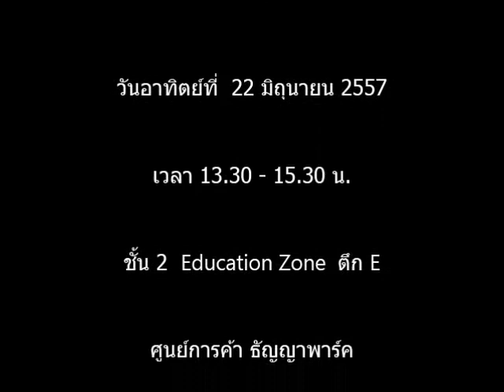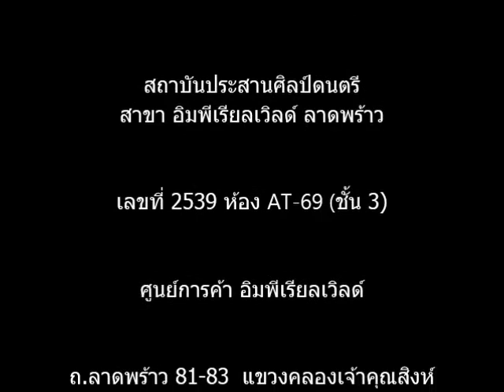My Way : Piano cover by ภากฤษ เสริฐศรี (ใบปอ)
My Way

Piano
ภากฤษ เสริฐศรี (ใบปอ)

การแสดงของนักเรียน สถาบันประสานศิลป์ดนตรี

Prasansilp in Concert
# 2 / 2014

ศูนย์การค้า ธัญญาพาร์ค

สถาบันประสานศิลป์ดนตรี
สาขา อมอรินี

สาขา ธัญญาพาร์ค

สาขา อิมพีเรียลเวิลด์ ลาดพร้าว

เลขที่ 2539 ห้อง AT-69 (ชั้น 3)
ศูนย์การค้า อิมพีเรียลเวิลด์
ถ.ลาดพร้าว 81-83 แขวงคลองเจ้าคุณสิงห์

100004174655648